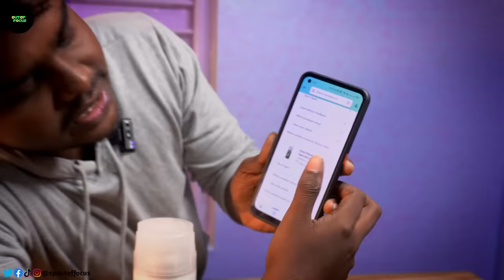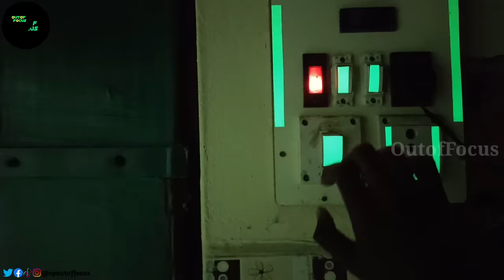Magical Paint🤔Ultimate trick 🔥 Radium Spray paint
Here we are going to use the radium paint for different purposes, how does it glow ?

Small Radium Paint:

Large Radium Paint: